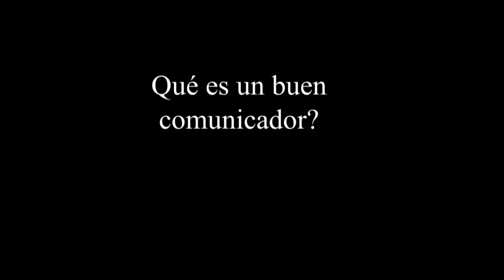Carolina Rosario responde a preguntas